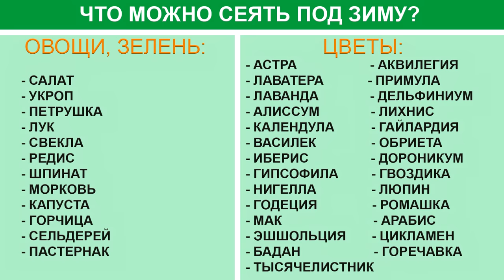ХИТРОСТИ ПОСАДКИ ПОД ЗИМУ цветов и овощей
В чем суть подзимнего посева цветов и овощей, и для чего он практикуется? Суть метода в том, что семена растений попадают в почву и естественным образом проходят стратификацию. Если семена не требуют стратификации, то они проходят естественный период покоя и уже весной готовы сразу взойти. Посев семян осенью под зиму освобождает нам подоконники весной и экономит наше время. Когда производить подзимний посев? Для каждого это будут индивидуальные сроки, но, ориентировочно, такое время наступит с середины сентября по середину ноября. Какую ошибку часто совершают садоводы? Они высевают семена осенью слишком рано, растения успевают прорасти, и молодые проростки погибают. В этом виде я расскажу вам, как избежать ошибок при посеве семян под зиму, какие цветы и овощи можно посеять осенью, различные способы посева семян.